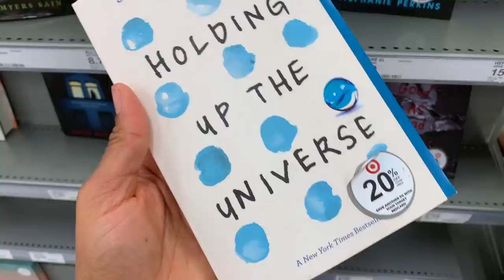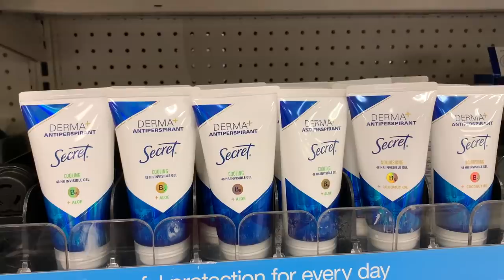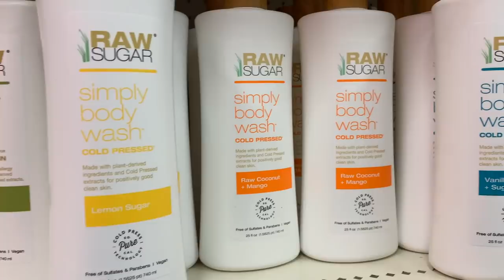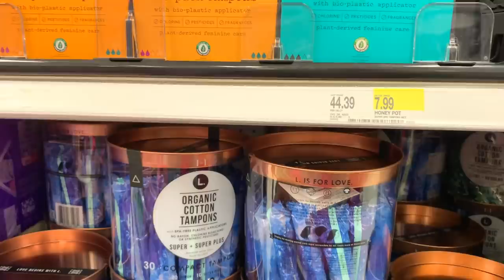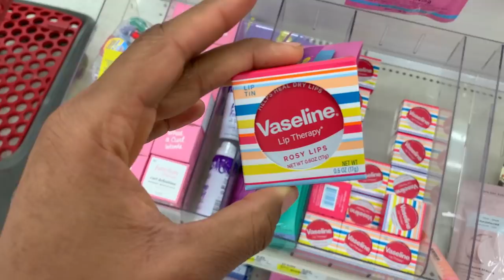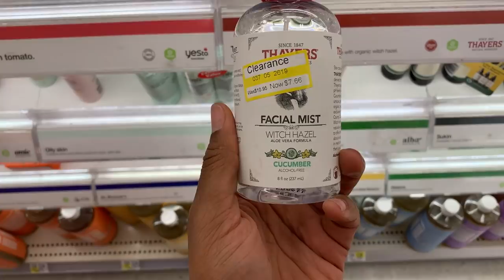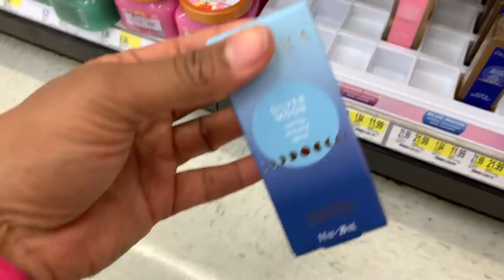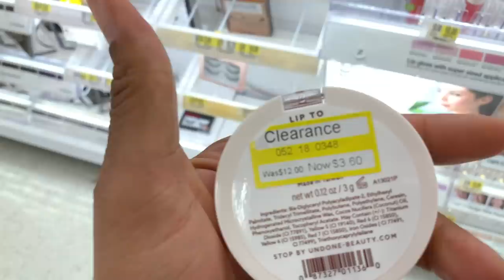TARGET SELF-CARE HYGIENE & BODY SHOP WITH ME VLOG | Did I break my No-Buy?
I know no one asked but, you enjoy these in-store shop with me's so much, I created another. Come join me at Target to see what's new in feminine hygiene and body care as we approach Valentine's Day 2022. I love scouring the aisles for yummy feel-good products to smell and feel my best. This video will show you what's new, what I love, and what to explore.

📦**S E N D  S T U F F📦
367 Windsor Highway #112

If you'd like to help fund my bath & body lifestyle, feel free to donate along with any product suggestions you'd like to see me use

Editor: iMovie

NY
5'10
Jamaican/American
Type 4a/b hair

Best,
Colleen